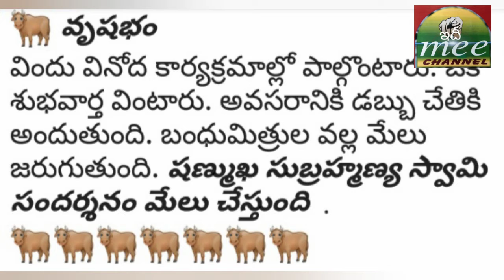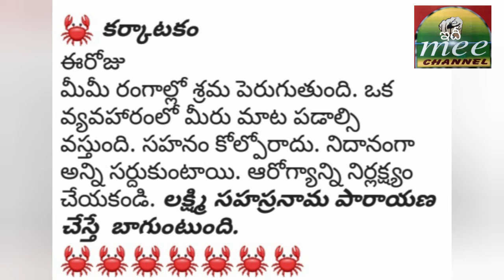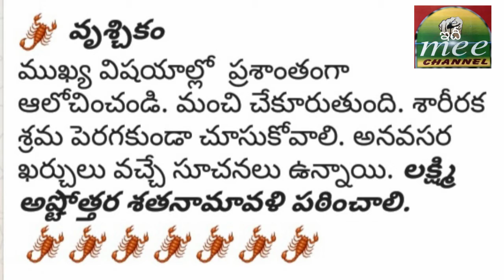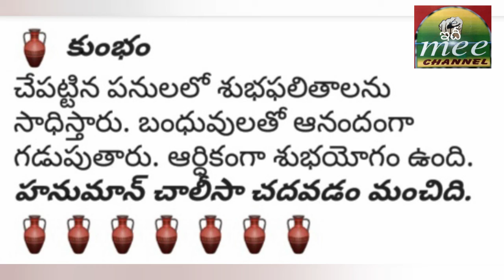ఈ రాశి వారు చేపట్టిన పనుల్లో ఆటంకాలు ఎదురైనా అధిగమించే ప్రయత్నం చేస్తారు